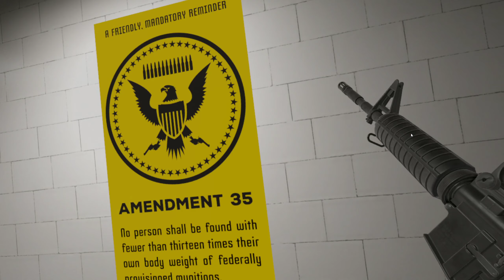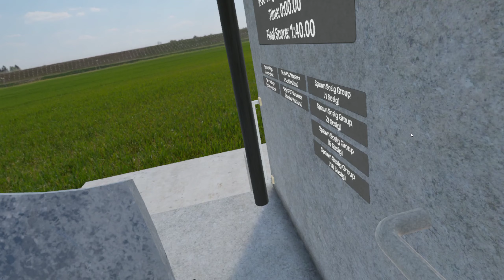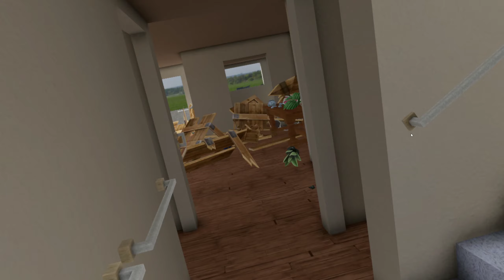H3VR Gameplay V4